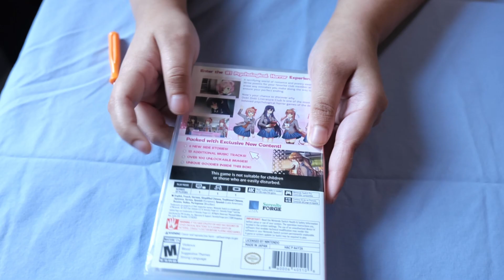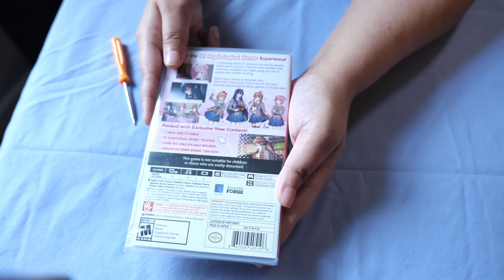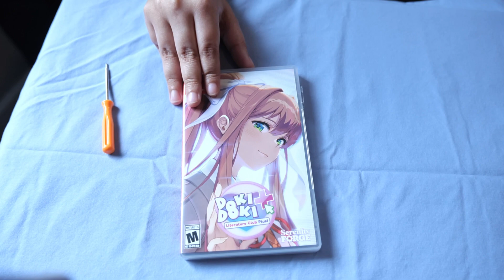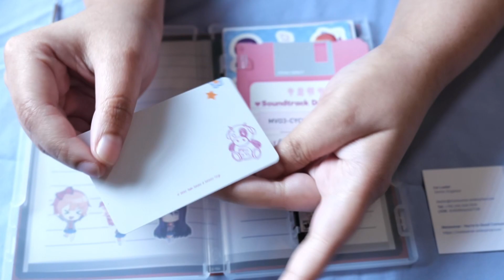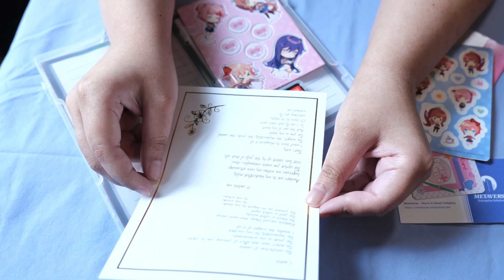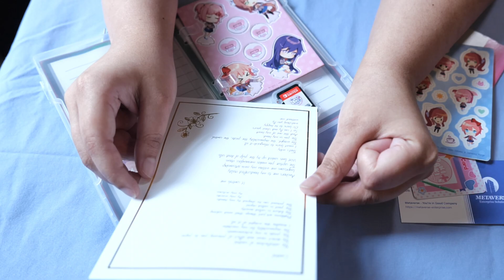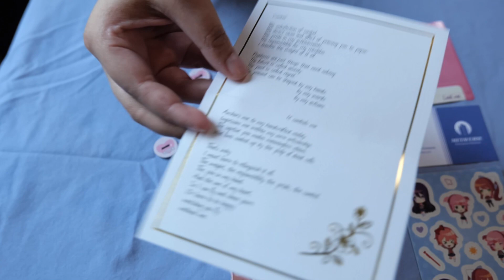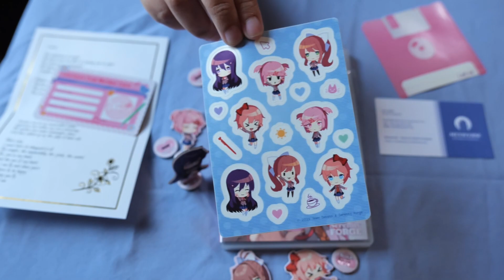Doki Doki Literature Club Plus! Premium Edition Unboxing |Nintendo Switch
Its October so its spooky season (My least favorite ) I'm going to be streaming Doki Doki Literature Club Plus!

first lets see what comes in the Doki Doki Literature Club Plus! Premium Edition !